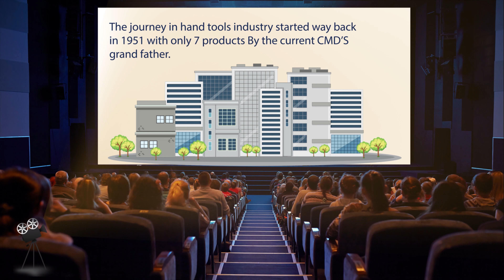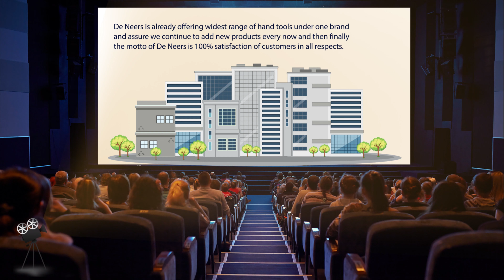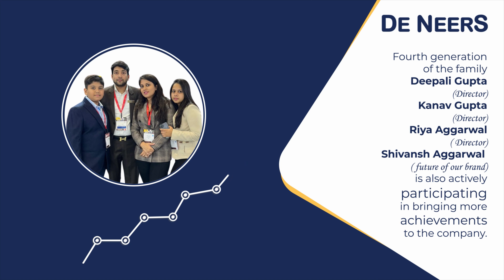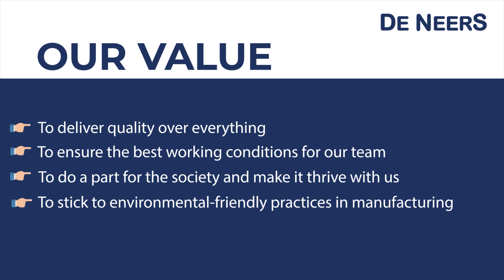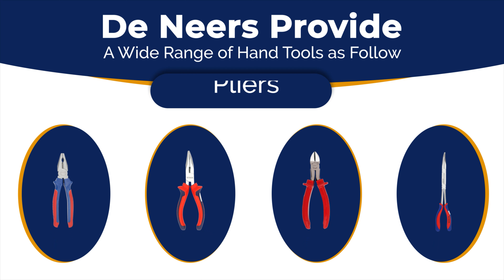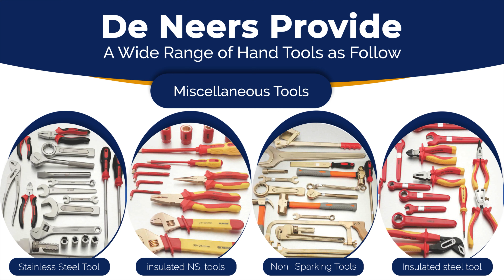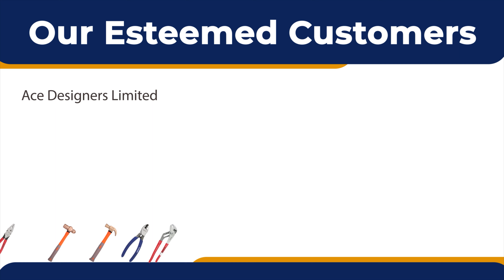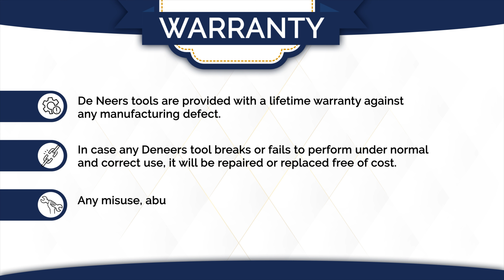De Neers Quality Precision Hand Tools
At De Neers, we distinguish ourselves as the #1 choice for customers needing high-quality precision hand tools. We provide value through our product and ensure a safer delivery through our seamless supply chain.

Want to know more about how products can increase efficiency, safety, and productivity in your production unit? Watch this video!